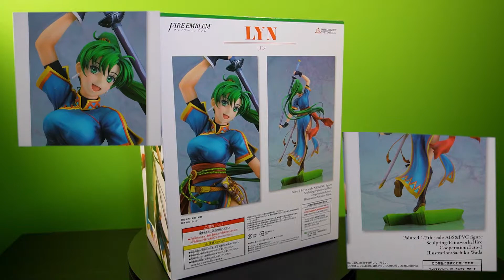Unboxing The Lyn GoodSmile Figure From Fire Emblem!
This is The 1/7 scale Lyn figure from Intelligent Systems' Fire Emblem: The Blazing Blade by Good Smile.

No Green Screen effects this video due to Lyn's hair color. Guess I'll have to look into additional backdrop options to accommodate future green figures